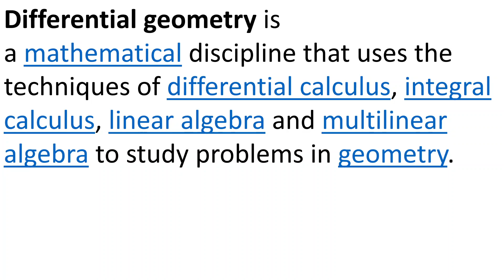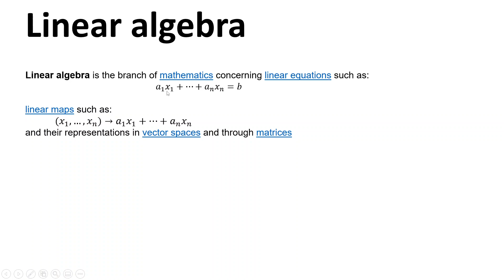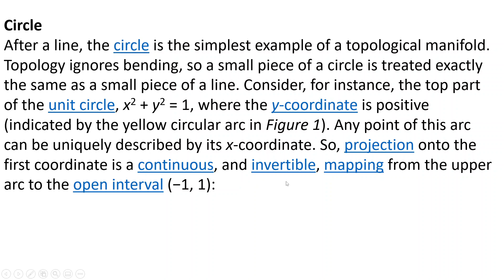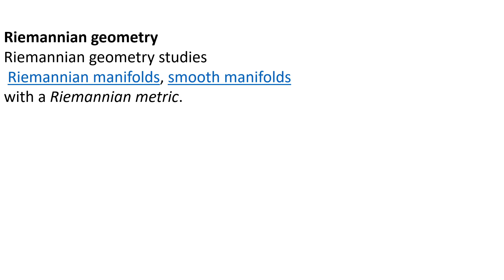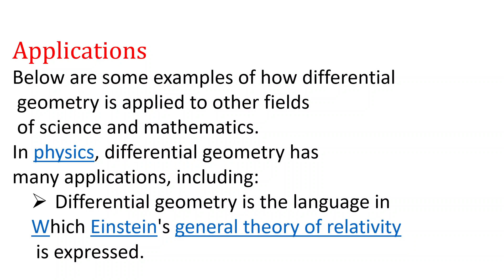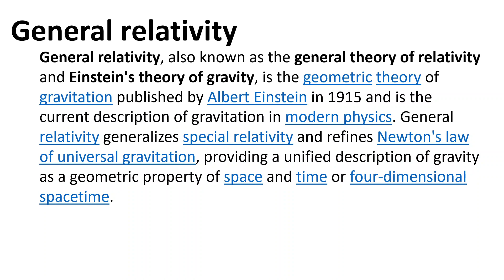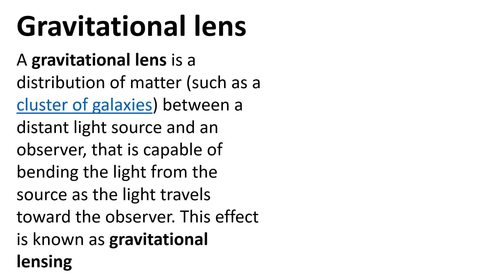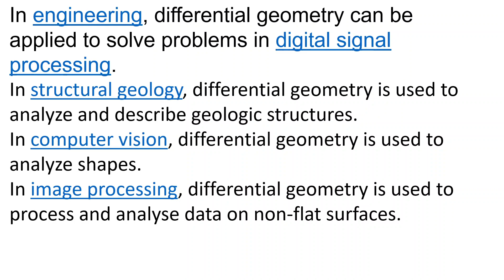Differential Geometry|Lecture 2